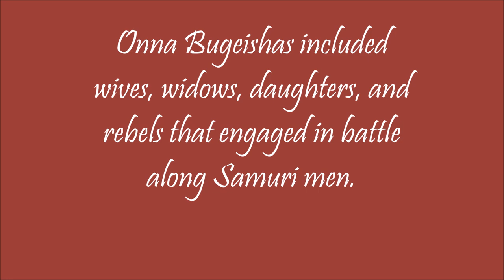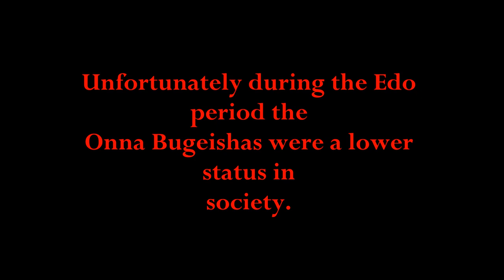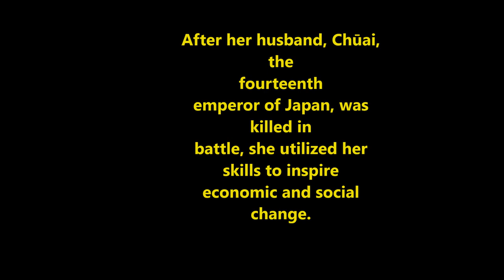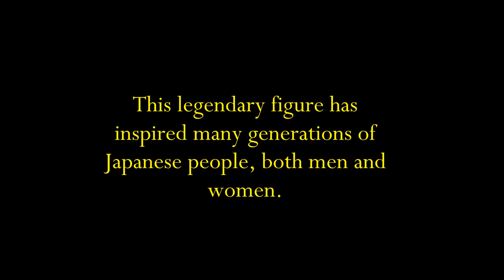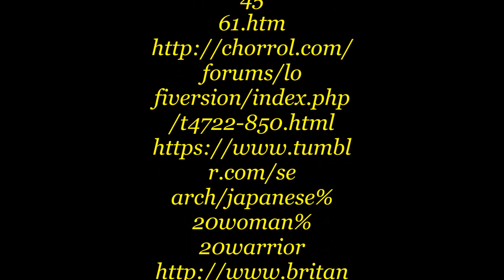Empress Jingu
By: Brenda Lopez